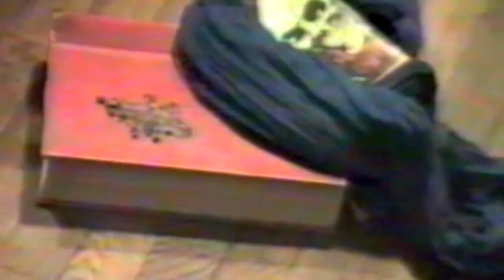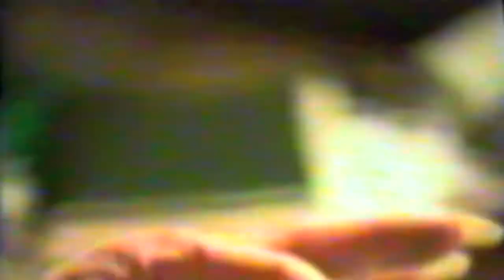"LES AVENTURES DE SATANIK" EPISODE 2 : SATANIK ET LES HUITRES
(The Adventures of Satanik - Episode 2 : Satanik and the Oysters.)
INSPIRED BY THE ITALIAN COMIC BOOK "SATANIK" (1965) MAGNUS AND BUNKER.
With CORINNE BLANC as TRENT
DANIELLE MENIER as LYDIA
PATRICK BLANC as SATANIK
PASCAL HENI as THE NURSE, NARRATION AND CAMERA
PRODUCTION : PASPAT 2012